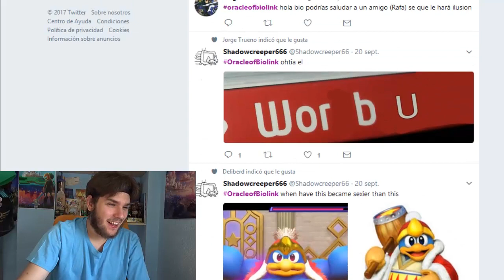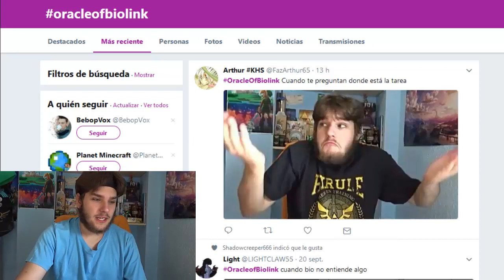Maldito puzle. - Ep. 7 Zelda: Oracle of Seasons.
¡Comenzamos una mazmorra y me quedo atascado! ¡Hurra! ¿Cómo saldré de esta? ¡No se lo pierdan!

¡Y que no se os olvide! Utilizad el hastag OracleOfBiolink en Twitter para hacerme preguntas, comentar algo sobre el episodio, etc.